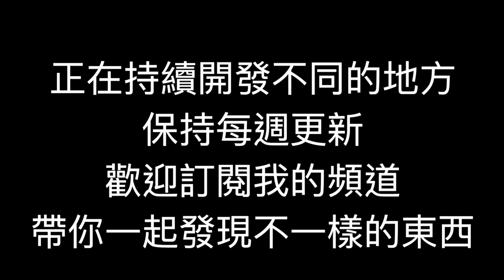用網子撈紅蟳, 我在澳洲海鮮靠自己